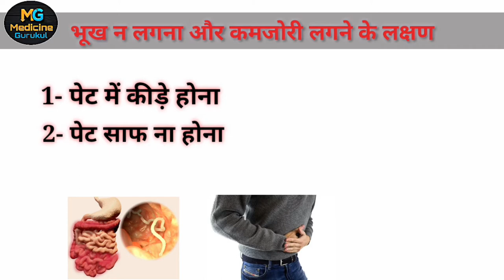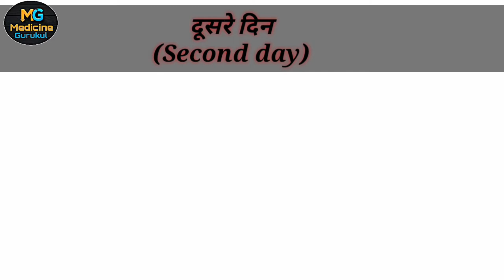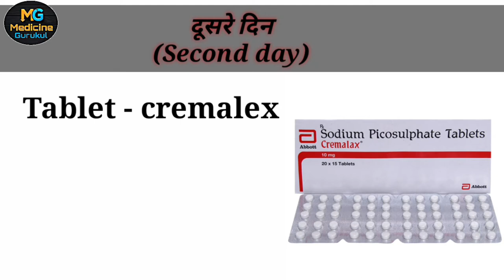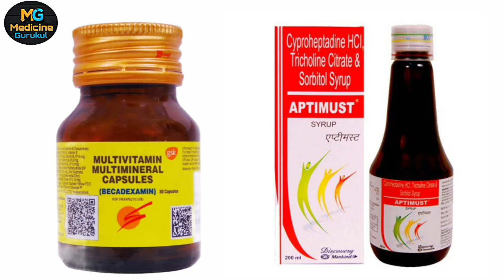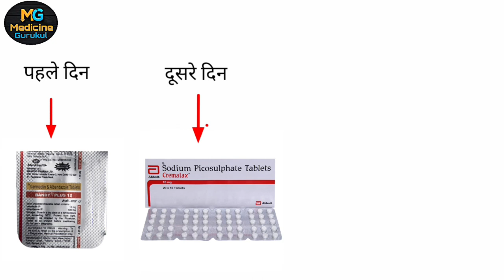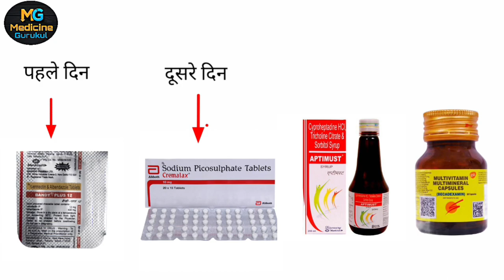भूख बढ़ाने की दवा | भूख ना लगने कमजोरी लगने का सफल इलाज | How to gain energy | bhukh badhane ke upay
hello dosto
आज की इस वीडियो में हम बात करेंगे
भूख ना लगने और कमजोरी लगने के ऊपर
इस वीडियो में हम इसके लक्षण और दवाई के बारे में बात करेंगे
कि अगर आपको भूख नहीं लगती है तो कौन सी दवाई लें
साथ ही साथ कमजोरी लगने पर हमको कौन सी दवाई लेनी चाहिए
इसीलिए वीडियो को पूरा देखें। thank you🙏

topics mentioned 👇👇

bhukh badhane ki medicine
how to gain energy
bhukh kaise badhaye
how to increase appetite in hindi
भूख बढ़ाने की सबसे असरदार दवाई
भूख बढ़ाने की दवा
भूख कैसे बढ़ाएं
भूख बढ़ाने के लिए असरदार दवा
bhukh badhane ki syrup
bhukh lagne ki dawa
bhukh kaise badhaye